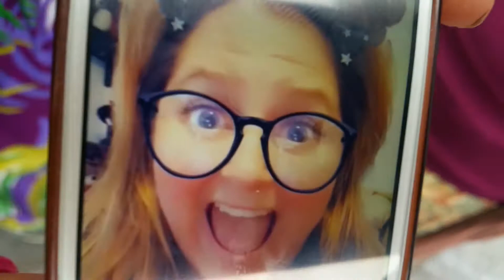THE SUPER ULTRA GLAMOROUS LIFE OF AN ACTOR! - Ep. 49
The newest episode of THE SUPER ULTRA GLAMOROUS LIFE OF AN ACTOR! is up!
Check out Episode 49: My Super Ultra Glamorous College Besties, Elle & Val!
My dearest college besties Elle and Val stopped into the city, and we checked out the scenic views in Times Square, and maybe even sang a little bit. Special appearance by one of our other dearest college besties, Kristeen Kates, and shout out to Andrew Megill!